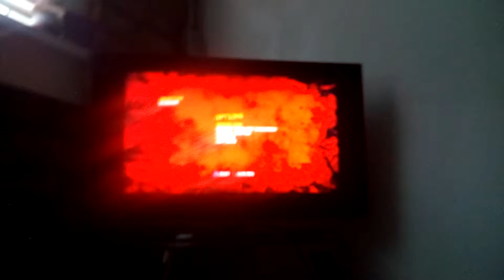All part of the plan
Deadpool 2